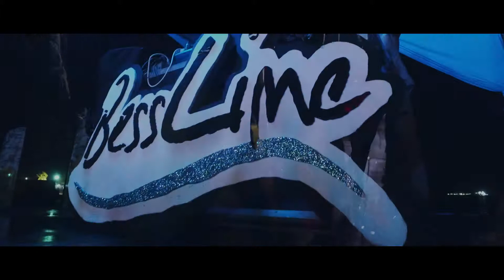Team Joy Appearance @ Creme la de creme :Bess Lime